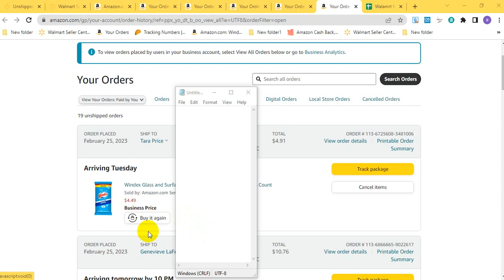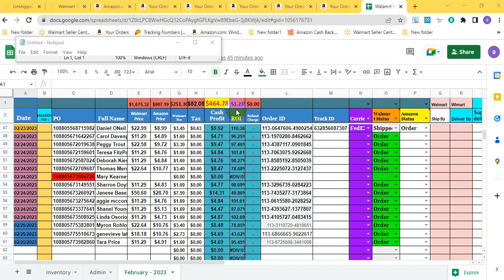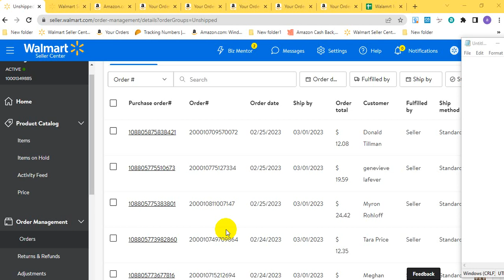How To Process an Order on Walmart to Amazon l Amazon vs Walmart Best Each Other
✨✨✨  Assalamu Alaikum ✨✨✨
Amazon & Walmart Automation 📲
🔥Amazon || Walmart Approval
💰Dropshipping || E-commerce
👉Marketing Team Leader azadservice Ltd.
🏆 boost ur Amazon store 💪
Our services :
1. Amazon Dropshipping
2. Walmart Dropshipping
3. eBay Dropshipping
4. Facebook Dropshipping
5. Amazon Wholesale FBA

Our Other Services :
1. Machine Learning
2. Mobile Development
3. SEO/SEM Marketing
4. Web development
5. Data Engineering
6. UI/UX Design
7. Cyber-security
8. Graphic designing
9. Blockchain
10. Digital marketing

COMPLETE AMAZON DROPSHIPPING COURSE BY AZAD SERVICE

I Will Do Fully Automated Ebay/Amazon/Walmart Dropshipping Store Manage
I have a big team
We do Ebay/Amazon/Walmart dropshipping. This is a very profitable business because of world digitalization. We use Ebay/Walmart/Amazon as supplier and sell on EbayAmazon/Walmart thus make profit. The profit ratio is about 20-50% of the credit use to purchase products . We will help you from opening account to managing it and also the easy process of sending us our cut of the profit. We want to show our success on this platform.

Jungle Scout
chrome extensions
Helium 10
Keepa

1. Inventory management
2. Order processing and tracking
3. Top selling items.
4. Product researching
5. Product listing
6. Account metrics
7. Customer service
8. Return and refund management
9. Optimizes Title.
10. Research and add profitable items.
11. A to Z Management.

100% Quality work
Client Satisfaction
Commitment on time
Friendly Communication